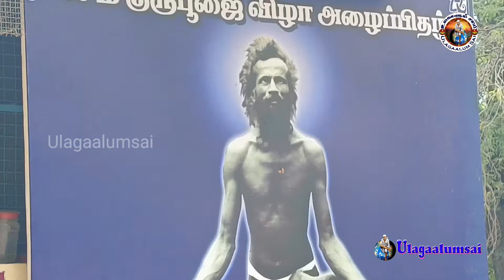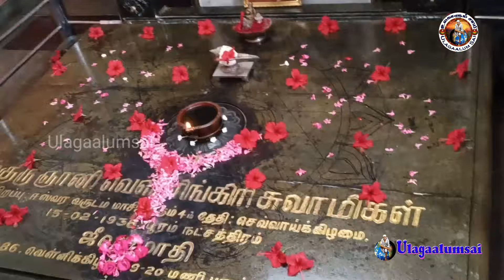இக்கட்டான சூழ்நிலையில் லாட்டரியில் பல லட்சம் பணம் கொடுத்த வெள்ளிங்கிரி சித்தர் 🙏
கோயம்புத்தூரில் இருந்து பூண்டி செல்லும் வழியில் 30km தொலைவில் உள்ள முள்ளங்காடு என்னும் மலைகிராமத்தில் அருகில் வெள்ளியங்கிரி  சுவாமிகளின் ஜீவசமாதி உள்ளது